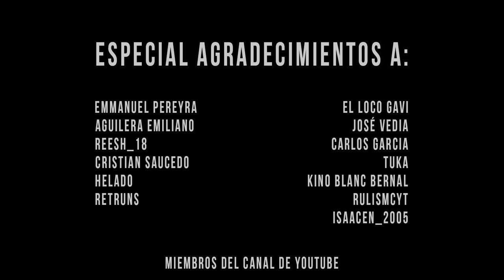NO CREERÁS el loot que había en este RAIDEO | CAP2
💻 INFORMACIÓN SETUP